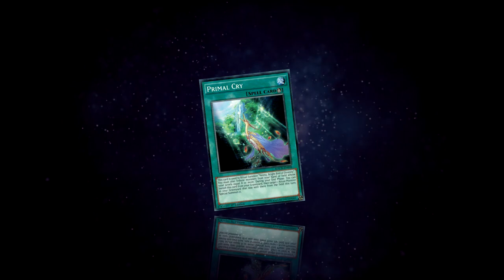THE POWER CREEP IS STRONG IN THIS ONE: 3x Evilswarm Heliotrope [Yu-Gi-Oh! Duel Links]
*for now, until they release warwolf/alexandrite
** base atk (without field spells)
*** his mama still loves him even though sabersaurus goes up to 2200